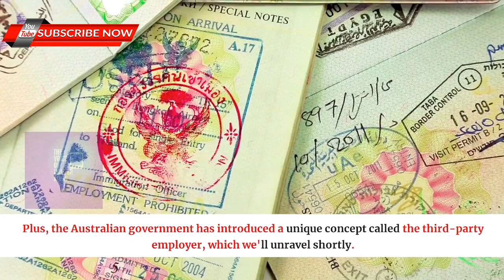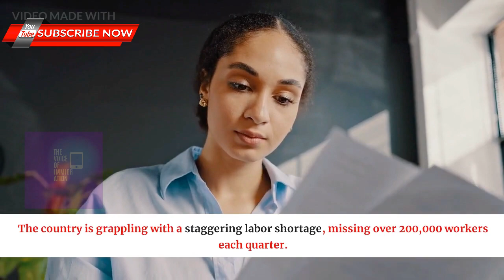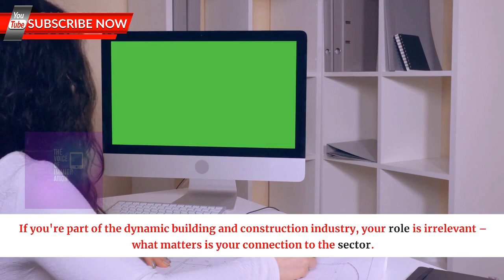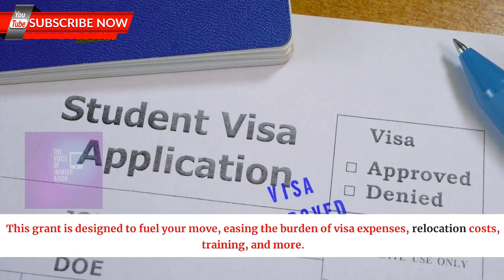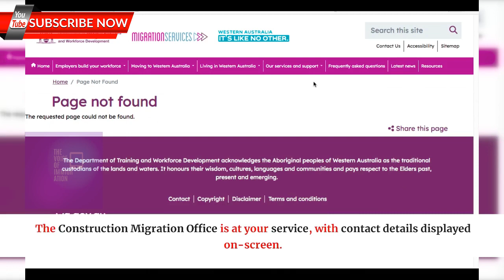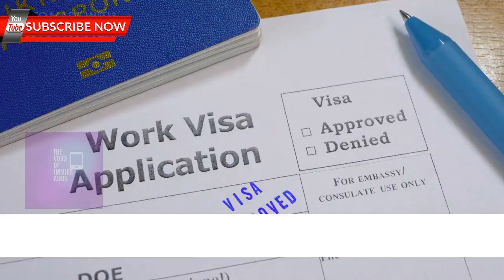AUSTRALIA is Paying You $10,000💰 to Move! (Here's How to Apply) 🇦🇺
🌏 How to Get $10,000 from the Australian Government to Move 🌟

Have you ever dreamed of making a fresh start in a vibrant, diverse, and breathtakingly beautiful country? Look no further, because we're here to reveal an incredible opportunity that could make your dreams a reality! 🇦🇺✨

Introducing the $10,000 Grant for Moving to Australia's Land of Opportunities – your golden ticket to a life-changing adventure Down Under! Imagine stepping into a world where stunning landscapes meet bustling cities, where endless possibilities and new horizons await at every turn.

🏠 Your New Beginning Starts Here: Relocating to Australia has never been more enticing! This grant is your chance to wave goodbye to the mundane and say hello to a life filled with excitement, innovation, and success. Whether you're seeking career growth, top-notch education, or simply a fresh start, Australia offers it all.

🌆 Dive into Diversity: Immerse yourself in a multicultural paradise where cultures blend seamlessly, bringing an array of flavors, traditions, and experiences. From the iconic Sydney Opera House to the majestic Great Barrier Reef, every corner of Australia tells a unique story waiting for you to explore.

🎓 Education Hub: Australia boasts world-renowned universities and educational institutions that can shape your future. With this grant, you're not just moving, you're investing in your education and personal growth, opening doors to countless opportunities.

🌞 Sun, Sand, and Surf: If you're a lover of the great outdoors, Australia is your playground. Experience golden beaches, breathtaking national parks, and a lifestyle that's all about work-life balance and wellness.

🤝 A Warm Welcome: Don't worry about being alone on this adventure. Australians are known for their friendly and welcoming nature, making it easy for you to integrate and form lifelong connections.

🎉 How to Secure Your Grant: Getting your hands on this incredible grant is easier than you think! Our comprehensive guide will walk you through the application process, offering tips, advice, and everything you need to know to maximize your chances of success.

Don't let this once-in-a-lifetime opportunity slip through your fingers! Whether you're an aspiring professional, a student with big dreams, or simply someone seeking a fresh start, the $10,000 Grant for Moving to Australia's Land of Opportunities is your gateway to a brighter future.

👉 • Helpful links:
To know more about the Australia Migration Service, check this

The information presented on this channel is based on personal experience and research from publicly available sources, and is provided for educational and informational purposes only. We do not guarantee the accuracy, completeness, or timeliness of the information presented. For personalized and reliable advice regarding your specific immigration situation, we strongly recommend consulting with a qualified immigration lawyer. By using this channel, you acknowledge and accept that we are not responsible for any decisions or actions you may take based on the information provided.